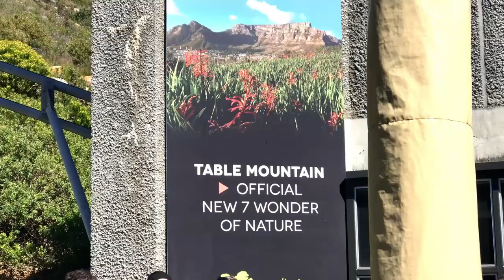7 WONDERS OF NATURE - TABLE MOUNTAIN Cape Town, South Africa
Table Mountain in Cape town is a flat-topped mountain forming a prominent landmark overlooking the city of Cape Town in South Africa.Table Mountain is proud to be one of the official New7 Wonders of Nature, and the only one to be located in an urban area, making it highly accessible. Competing against major international attractions, Table Mountain made it to the top seven after a campaign that attracted more than 100-million global votes.It is also South Africa's most photographed attraction and its famous cable car took millions of people to its top.It is much more than a scenic photograph background or a place from where you can take a breathtaking photo of Cape Town.There are about 2,200 species of plants found on Table Mountain and 1470 floral species. Many of these plants and flowers are endemic to this mountain.The magnificent Kirstenbosch Botanical Gardens are found on the eastern foot of the mountain. Founded in 1913, the garden that spans an area of 1300 acres includes a unique conservatory with plants from different parts of the world.

Highlights-
Places to visit in Cape town
Wonders of nature
Table cloth on table mountain
Cape town city view
Table mountain hiking
Table mountain cable car